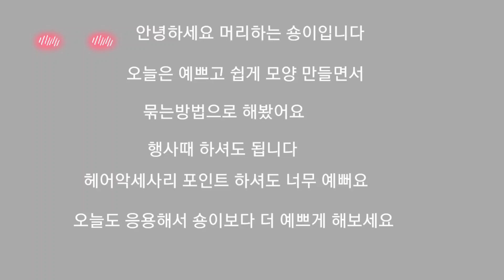긴머리/쉽게모양 만들면서 머리 묶어봤어요 /셀프올림머리 /머리묶기/셀프헤어스타일 /updo easyhairstyle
안녕하세요

머리하는 숑이 입니다

오늘은 쉽게 올림머리 해볼께요

모양 쉽게 만들면서 묶는 방법으로 해봤고요~~

머리하기전 고데기 말고 시작하시면 더 쉽고 편하게 하실 수 있어요
머리하기전 잔머리 많으시면 왁스소량 바르고 시작하세요

내일도 쉽고 빠르게 할수있는 방법으로 찾아올께요

남은 시간도 즐겁고 행복하세요